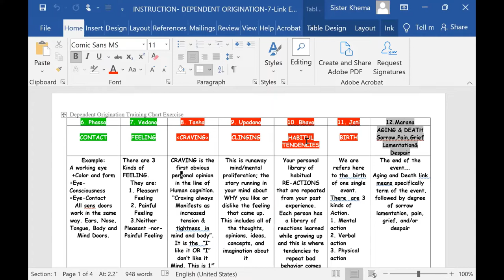Foundation Series: Part 25 - How to Work with PTSD, Anger and Intense Reactions?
Ven. Khema answers questions on working with intense reactions stemming from habitual behavior patterns as well as challenging mental health conditions by understanding the Dependent Origination links.

1) Every Wednesday 6.30 PM India | 8 PM Indonesia | 9 PM Malaysia
Meeting ID: 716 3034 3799
Password: 1234

2) Every Sunday 2.30 - 5 PM India | 7.00 - 9:30 PM Sydney
Meeting ID: 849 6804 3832
Password: 1234

3) Every Sunday 6 PM  India (Hindi Meeting with Rajiv Dinesh)
Password: 1234